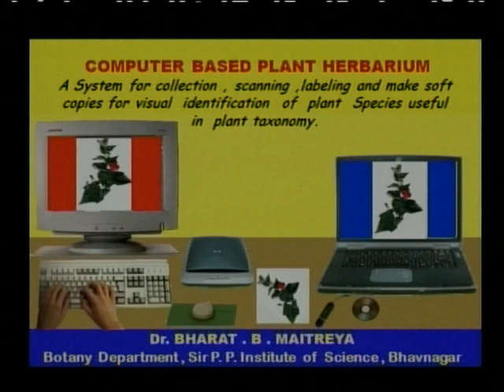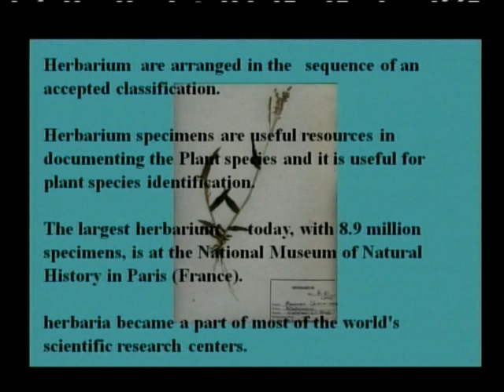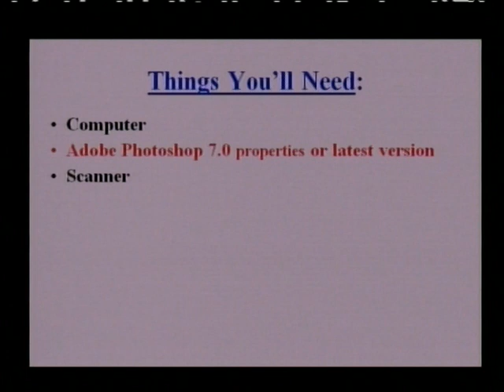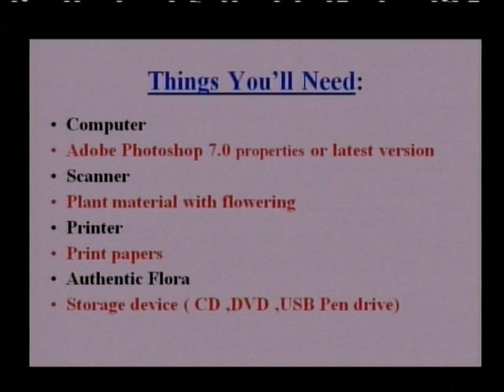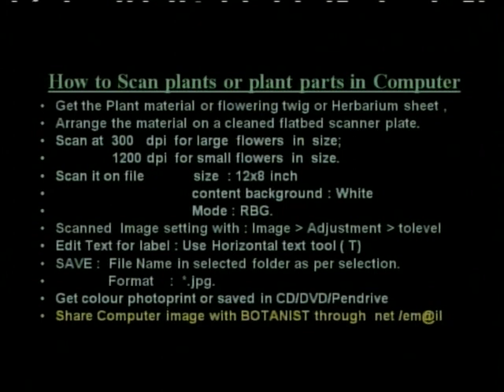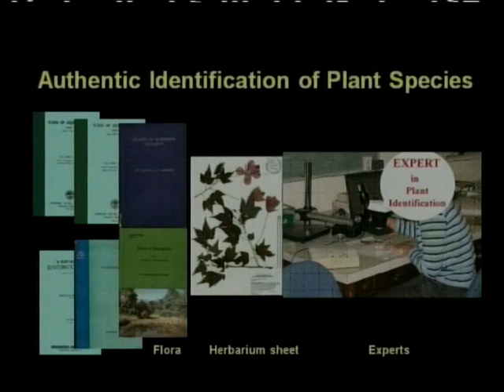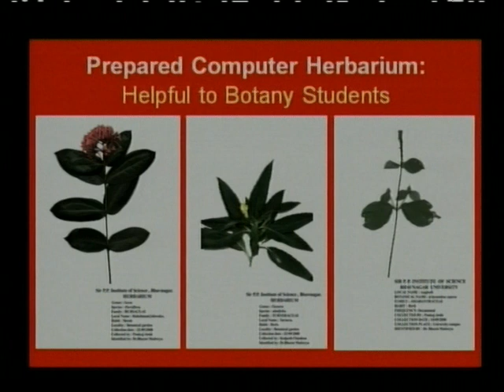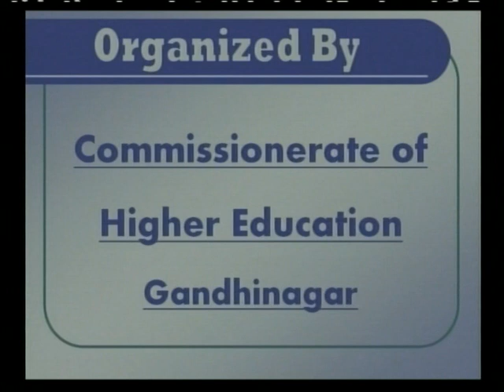Herbarium Techniques and Computer Based e- Herbarium Part 3